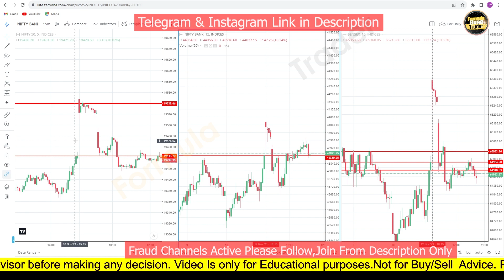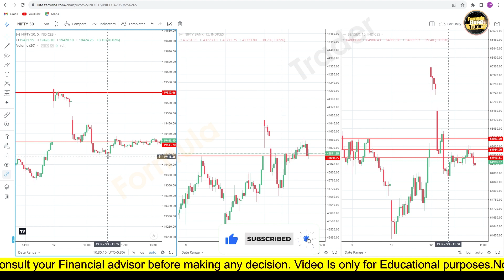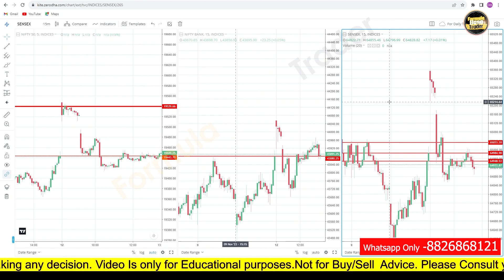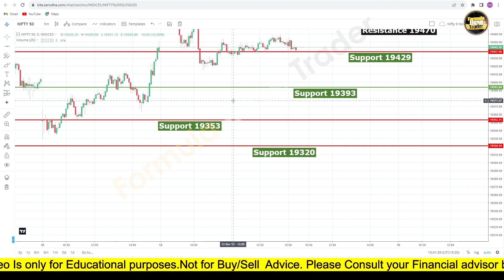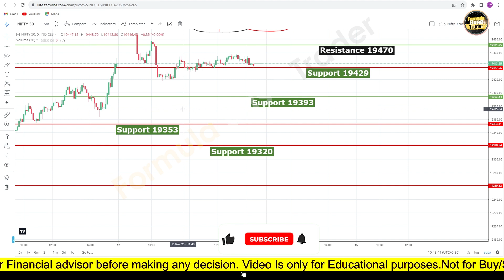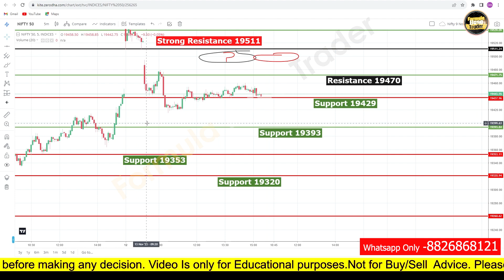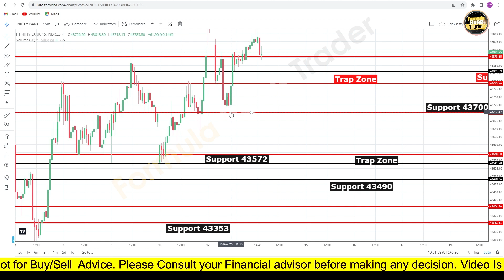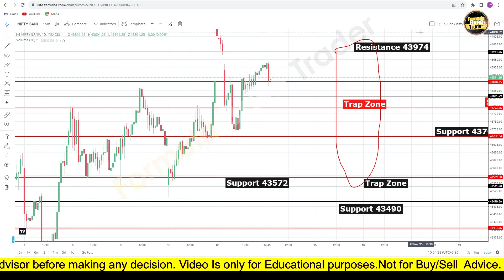Market अब पलटेगी / Option Buyers Trapped / Bank Nifty Expiry / Market View for 15.11.23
Hi all, follow i will share here my stock market journey level and my formula of trade. I will teach you how will do profit everyday with small capital
Lesson-1 एक दिन पहले पता करें Market कहाँ जाएगी/masterguide
lesson 2 Operator Mindset /अब आपको कोई हरा नहीं सकता / Stock technical analysis /
Lesson 3 Bottom पर Buy Top पर Sell / Positional Trade Formula/ 95% Accuracy‎